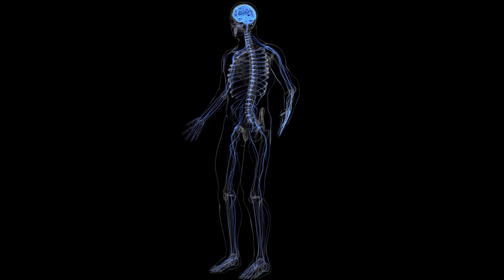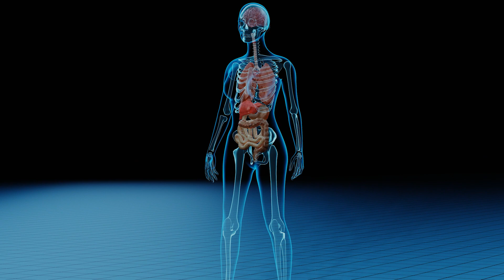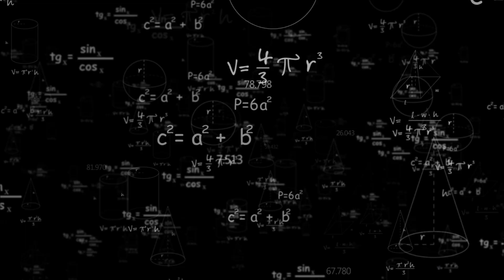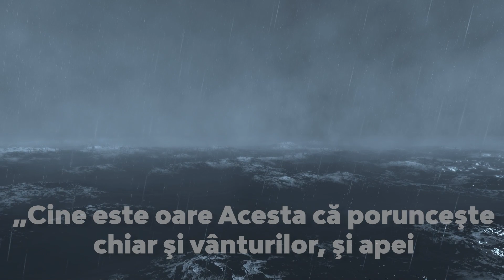Vocea umană | Călătorie în univers | Episodul 20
O incursiune în lumea creată de Dumnezeu.

Mecanismele care fac posibilă existența vocii umane, reprezintă o minune a ingineriei acustice. Vocea fiecărei persoane este de fapt o călătorie aventuroasă a sunetului, produs mai întâi de corzile vocale, canalizat apoi prin gât, pentru ca în cele din urmă să ajungă pe buzele noastre și să își ia zborul în aer.